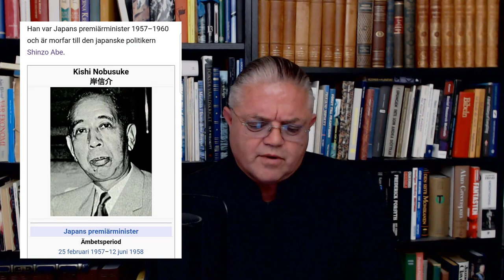Carl Norberg 2020-08-28 - Bara döda fiskar följer strömmen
Dags för Fredagsmys!

Ryssland och USA koordinerar sina ansträngningar i Syrien, det är nu slut på den djupa statens demokrati och frihetskrig i Mellanöstern.

Svensk språkvård har genererat och degenererat en hel generation och nu börjar konsekvenserna sakta men säkert bli påtagliga. Erik Wellanderska skolan är fortfarande i full sving uppenbarligen.

Vilket företag har fått ta mest del av regerings stödpaket i Coronas kölvatten? Alla känner ju till namnet Sachs numera!

Sveriges understöd till Islamistiska organisationer beskrivs diametralt olika i svensk kontra utländsk press, där man alldeles uppenbarligen man asgarvar åt oss.

Bröd och skådespelsbranschen möter även här på hemmaplan sitt välförtjänta öde, och var tredje musiker söker nu ny karriär.

Vitryssland och Lukasjenko är inte så populära hos det svenska etablissemanget i dessa dagar, och nu ylas det i kör i de svenska ägardirektivstyrda. Inte minst försvarsminister Peter Hultqvist har gett  uttryck för att man eventuellt kommer behöver stötta militärt för att få bort denna hemska diktator, utan att såklart nämna med en bokstav att Lukasjenko använt sig av Ericssons telekominfrastruktur att hålla sin befolkning i herrans tukt och förmaning under hela sin regeringsperiod. Putin har samtidigt lovat att bistå Vitryssland om de utsätts för yttre hot, även om man helst vill slippa. Vi har inte hört det sista i detta helt säkert.

Ryssland griper samtidigt spioner som delgett Ukraina information i nukleära frågor, det är svårt att se detta spioneri som adresserat till någon annan part än de som sysslar med denna verksamhet i Ukraina, nämligen ABB som befunnit sig där nästan lika länge som Ericsson.

Japans premiärminister Shinzo Abe avgår, vem var egentligen hans farfar och vilken struktur verkade han för?

Kamilla Harris skall istället för han som vill bli president Joe Biden bemöta Donald Trump i valdebatten… JA NI LÄSTE DET RÄTT!?! Det blir inte mycket dummare nu!

NATO går sitt välbehövliga öde till mötes precis som vi sagt under alla år.

Sist men inte minst så växer den danska spionskandal med sin start i början av veckan, steget till Arsenalsgatan 8c krymper just nu per dag!

Detta och mycket mer avhandlas i dagens mys, och som vanligt är det upp till oss befolkningen att få tillräckligt många medvetna om tingens ordning varför vi uppmanar alla att dela!

Stöd oss:
SWISH: 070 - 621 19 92 (mottagare Sofia S)